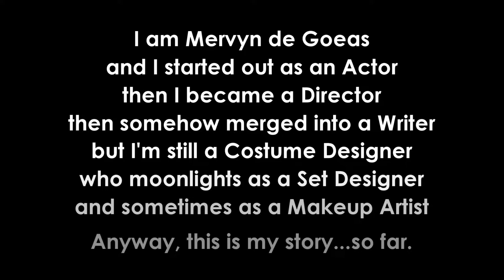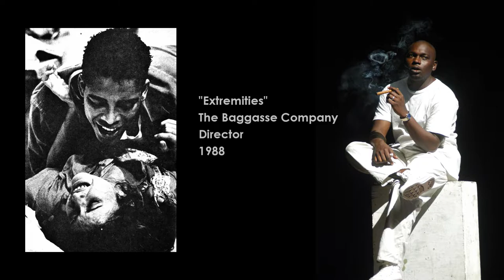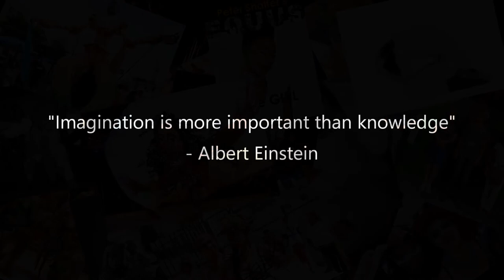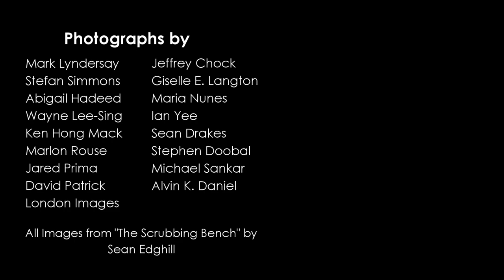A life in the Arts...Welcome to my Channel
I did my first commercial at 18 months old - thanks to my aunt who submitted my photo with neither my parents' knowledge nor permission. Between that time and now, I have directed two dozen plays, several live concerts, written for two television series, worked on several dozen productions, and won awards for directing, costuming, set design, three writing grants and a full scholarship to study at theatre school. Still...there is sooo much for me to learn.

So, join me every other Tuesday as I continue down this brick road. Oh, and feel free ask me whatever.

Music: "Ocean Waves" written and performed by Jessica Murphy.